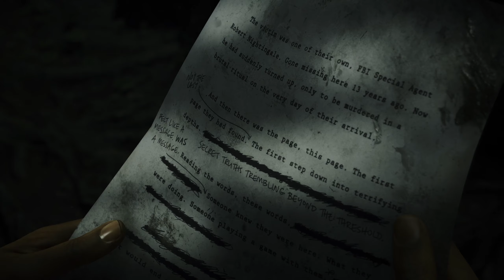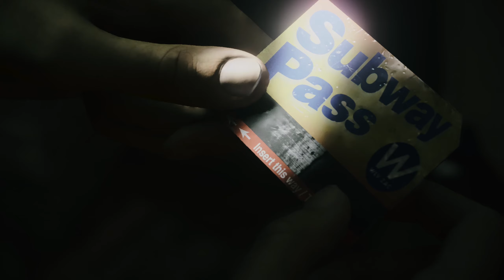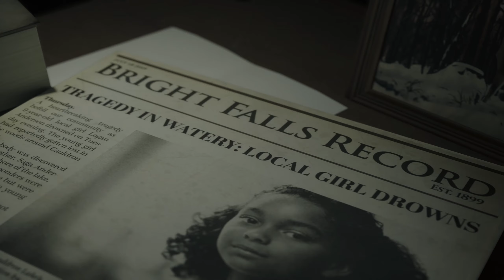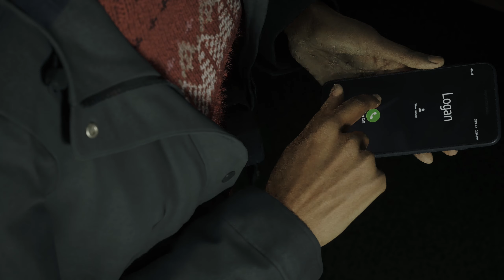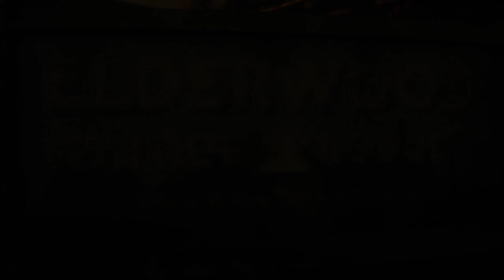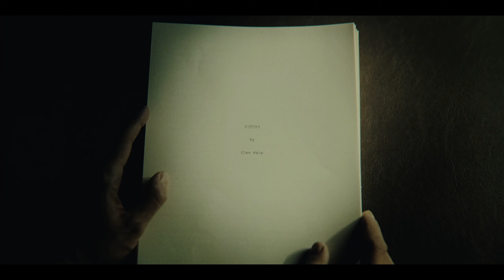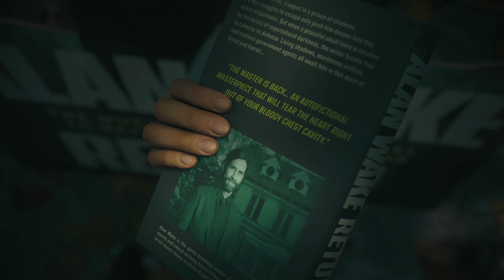Alan Wake II 🔦 DER FILM 🔫 Alle Cutscenes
Achtung: Sehr dunkle Sequenzen! Vor dem Hochladen ist es mir nicht so aufgefallen, aber manche Sequenzen waren zT zu dunkel um gute Farbverläufe zu gewährleisten. Ich empfehle auf sehr hoher Helligkeit am Bilschirm zu schauen.

Im zweiten Teil des Psycho-Horrors versucht die FBI-Ermittlerin Saga Anderson Ritualmorden in Bright Falls auf den Grund zu gehen.
Dabei kommt sie zwangsläufig mit dem dort vor 13 Jahren verschwundenen Alan Wake in Kontakt.
Dieser Supercut enthält alle Cutscenes aus dem Spiel Alan Wake II.
Da das Spiel selbst eine sehr komplexe Story hat, habe ich auch alle Profiling-Sequenzen sowie manche Falltafel-Analysen mitgenommen.
Hauptaugenmerk war aber die Immersion beizubehalten, daher kann es durchaus sein, dass die eine oder andere Szene vielleicht in ihrer Abfolge nicht logisch erscheint.
Ich empfehle euch daher, das Spiel selbst zu spielen um hier mehr Klarheit zu bekommen.

Hier noch die Timecodes:
00:00 Einladung (Return 1)
17:50 Das Herz (Return 2)
29:45 Spät Abends (Initiation 1)
41:16 Casey (Initiation 2)
45:08 Verfolgung (Initiation 3)
57:18 Mädchen vom Ort (Return 3)
1:08:42 Wir singen (Initiation 4)
1:13:51 Keine Chance (Return 4)
1:19:46 Raum 665 (Initiation 5)
1:26:35 Old Gods (Return 5)
1:44:28 Return (Initiation 6)
1:47:17 Masken (Initation 7)
1:52:18 Zanes Film (Initiation 8)
1:54:17 Scratch (Return 6)
2:01:52 Beschwörung (Return 7)
2:02:55 Weg (Initiation 9)
2:09:42 Hirschfest (Return 8)
2:15:41 Komm heim (Return 9)
2:25:27 Mid-Credit Scene